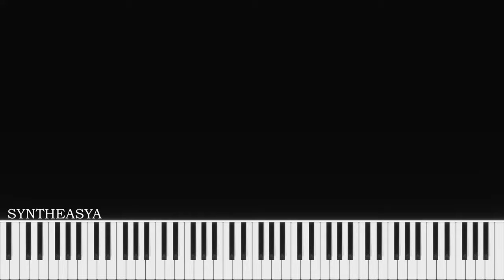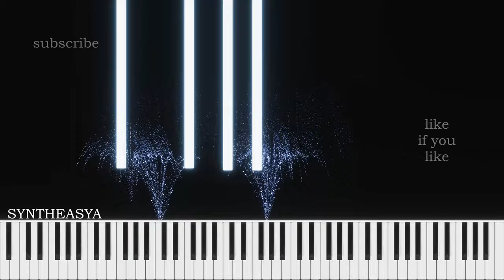Tango Till They're Sore - Tom Waits | SYNTHEASYA (Piano Tutorial)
well you play that tarantella...

Beautiful bluesy track building up with only three chords. I tried to keep it as gritty as possible, you know,  true to the original Tom Waits sound.